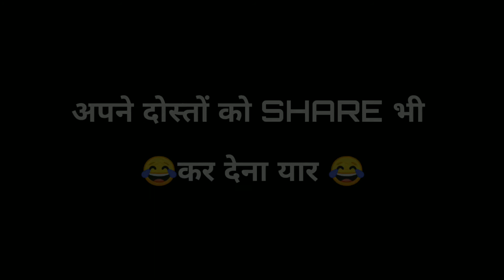Chup-Chup Ke l Gaali_Dubbing l Rajpal Yadav | Dhol Movie Comedy Secne | Mr.Prem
Dosto Video Acha laga hoto Video Ko Like Jarur Kare l

                      More Dubbing Video

Diwali Comedy Video😂🤣Don No. 1 Funny Dubbing || दिवाली आने वाली है सूर्या || New Funny Video Mr.Prem

IPL Funny Dubbing 😂😂Ipl Comedy Video 2020 || Koi Mil Gaya  Funny Dubbing || RCB Vs CSK Funny Video

हंसी नहीं रोक पाओगे 😂😂Funny Dubbing || Slap 2 PubG Comedy Video || Free Fire Vs PubG Funny Dubbing